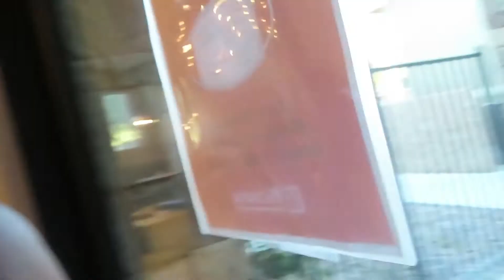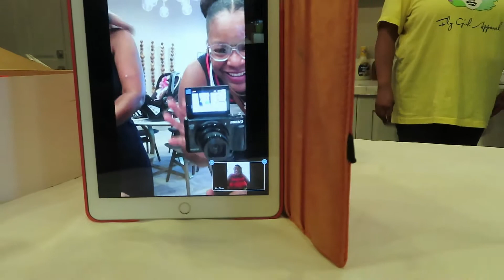GIGI 70TH Birthday| Family Vlog| Pool Time